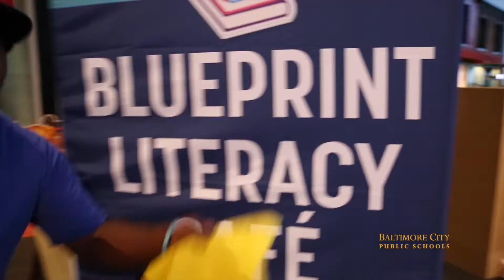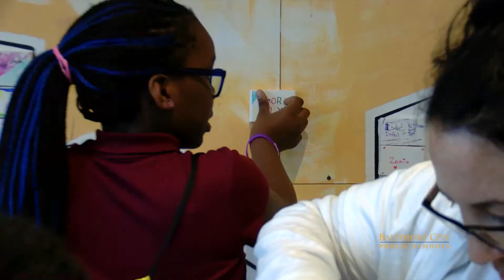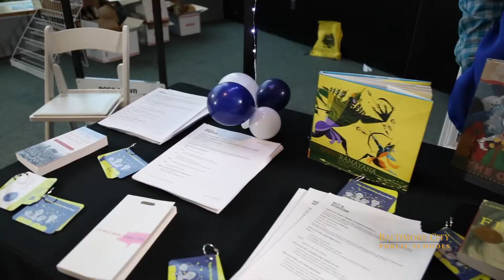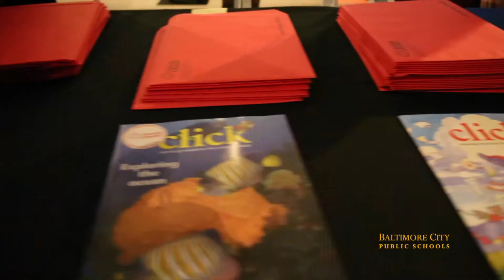BMore Me Back to School Night